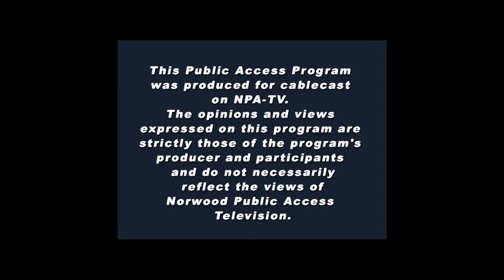Little Teapot - Music With Sarah Gardner